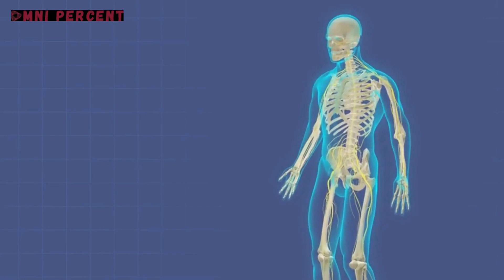Surviving the Brazilian Wandering Spider Bite!🕷️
In the heart of the Amazon rainforest, where the verdant canopy teems with life, we embarked on a perilous expedition. Our mission: to unravel the enigma of the Brazilian Wandering Spider (Phoneutria), a creature that haunts the darkest corners of the jungle. Armed with curiosity and a dash of trepidation, we ventured into the spider’s domain, where every rustle of leaves held the promise of discovery—or danger.

The Murderess of the Jungle
The Brazilian Wandering Spider, also known as the “murderess” in Greek (Phoneutria), lives up to its ominous moniker. This nocturnal arachnid prowls the rainforest floor, its eight legs navigating the tangled undergrowth with lethal precision. Its body, adorned with intricate patterns, conceals a potent secret: venom that can incapacitate prey—or even end a human life.

Taxonomic Odyssey:
The genus Phoneutria comprises nine species, each with its own cryptic adaptations. While primarily found in Brazil, these spiders occasionally venture beyond their borders, hitchhiking on banana shipments to North America and Europe. Beware, for misidentification is common, and harmless banana spiders (Cupiennius) often masquerade as their venomous counterparts.

Size and Characteristics:
A Brazilian Wandering Spider’s leg span can stretch from 13 to 18 centimeters (5 to 7 inches), making it a formidable presence. But it’s not just about leg length; these spiders boast the greatest body weight among their araneomorph relatives.
Their distinctive features include dense prolateral scopulae (fine hairs) on the pedipalp tibiae and tarsi. The frontal palps bear dark linear stripes, and the abdomen sports rows of black dots or a reddish hue.

Venomous Fangs and Neurotoxic Elixirs
The Lethal Cocktail:
The Brazilian Wandering Spider’s venom is a neurotoxic elixir, designed to paralyze and dismantle its prey. When injected, it targets the nervous system, causing paralysis, respiratory failure, and excruciating pain.
For humans, a bite can be catastrophic. Children are particularly vulnerable. Yet, hope exists: antivenom, when administered promptly, can tip the scales in our favor.
The Defensive Dance:
Imagine encountering a Brazilian Wandering Spider in the wild. As you approach, it assumes a defensive posture: legs raised, body erect, and fangs poised. It sways, a macabre waltz, while its venom glands prepare for action.
In this moment, we witness nature’s artistry—the delicate balance between survival and predation.

Heart-Pounding Encounters
Nightfall in the Jungle:
Armed with headlamps and beating hearts, we ventured deeper. The forest hummed with unseen life—chirping insects, rustling leaves, and the occasional distant roar. Our senses heightened, we treaded softly, eyes scanning for movement.

We stumbled upon a Brazilian Wandering Spider perched on a leaf. Its iridescent carapace glimmered, and its fangs twitched. Our cameras clicked, capturing the essence of danger. We marveled at its beauty, even as adrenaline surged through our veins.

Life-Saving Strategies
The Antivenom Arsenal:
Our team carried vials of antivenom, a precious shield against the spider’s wrath. We knew that time was our ally. Swift action could mean the difference between survival and succumbing to the venom’s cruel embrace.

Escape Routes and Survival Tactics:
We explored the spider’s habitat, seeking clues to its survival strategies. From silk-threaded retreats to cryptic burrows, we unraveled its secrets. Perhaps the spider’s true genius lies in knowing when to fight and when to flee.

As we emerged from the rainforest, our hearts still racing, we carried with us a newfound respect for the Brazilian Wandering Spider. Its venom may be deadly, but its existence is a testament to the intricate web of life. So, fellow spider enthusiasts, heed our warning: this video is not for the faint-hearted. Buckle up, for you’re about to witness nature’s primal dance—a tango with death in the heart of the Amazon. 🌿🔍